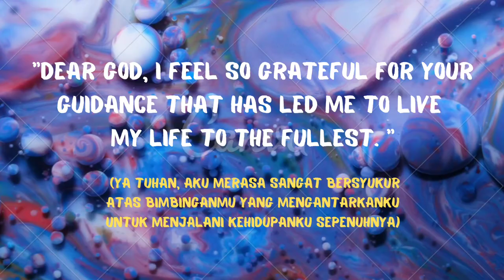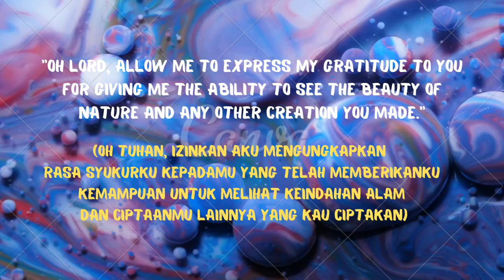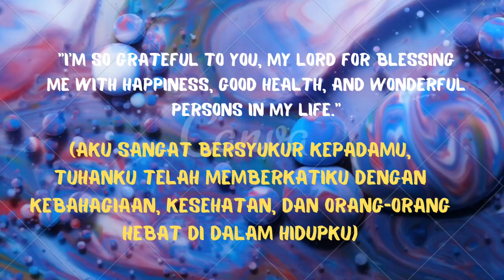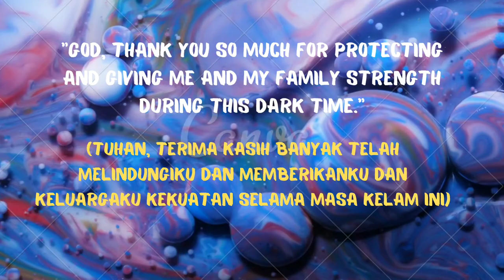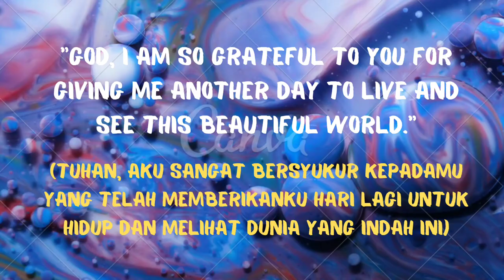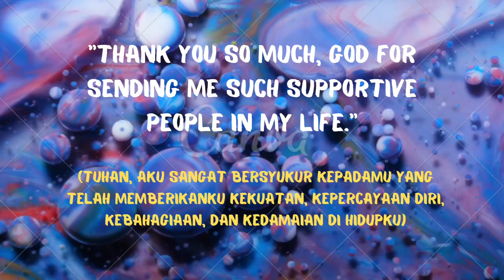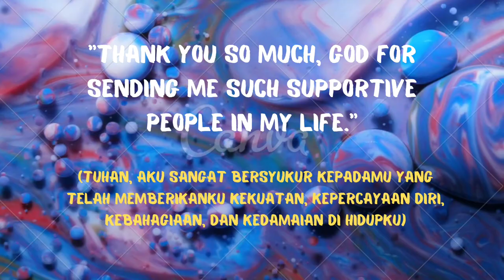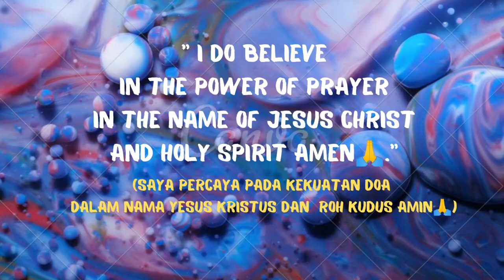🤲🧑‍⚕️Dear God🧑‍🎓💖 ~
Dear God, I feel so grateful for your guidance that has led me to live my life to the fullest. (Ya Tuhan, aku merasa sangat bersyukur atas bimbinganMu yang mengantarkanku untuk menjalani kehidupanku sepenuhnya)
"Oh Lord, allow me to express my gratitude to you for giving me the ability to see the beauty of nature and any other creation you made.”
(Oh Tuhan, izinkan aku mengungkapkan rasa syukurku kepadaMu yang telah memberikanKu kemampuan untuk melihat keindahan alam dan ciptaanMu lainnya yang Kau ciptakan)
"I’m so grateful to you, my Lord for blessing me with happiness, good health, and wonderful persons in my life."
(Aku sangat bersyukur kepadaMu, Tuhanku telah memberkatiku dengan kebahagiaan, kesehatan, dan orang-orang hebat di dalam hidupku)
"God, thank you so much for protecting and giving me and my family strength during this dark time."
(Tuhan, terima kasih banyak telah melindungi dan memberikanku dan keluargaku kekuatan selama masa kelam ini)
"God, I am so grateful to you for giving me another day to live and see this beautiful world."
 (Tuhan, aku sangat bersyukur kepadaMu yang telah memberikanku hari lagi untuk hidup dan melihat dunia yang indah ini)
"Thank you so much, God for sending me such supportive people in my life."
(Terima kasih, Tuhan telah mengirimkanku orang-orang suportif di hidupku)
"God, I am very grateful to you for giving me strength, confident, happiness and peace in my life."
 (Tuhan, aku sangat bersyukur kepadaMu yang telah memberikanku kekuatan, kepercayaan diri, kebahagiaan, dan kedamaian di hidupku)
"God, thank you so much for giving me your endless blessing and grace."
 (Tuhan, terima kasih banyak telah memberikanku rahmat dan karuniaMu yang tiada akhir)
"I do believe in the power of prayer."
(Saya percaya pada kekuatan doa)